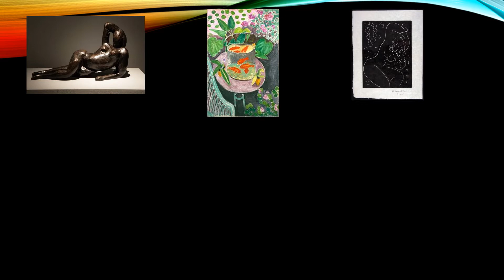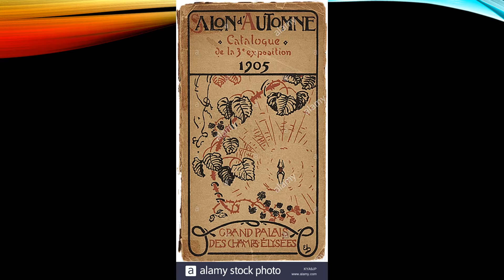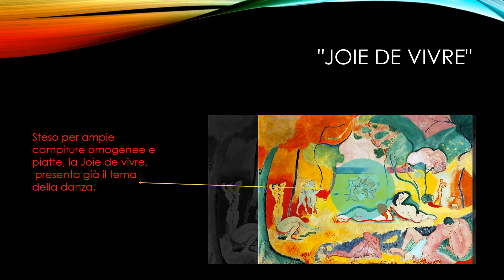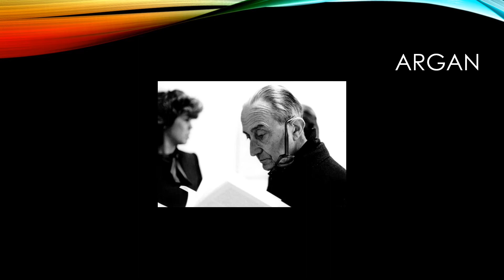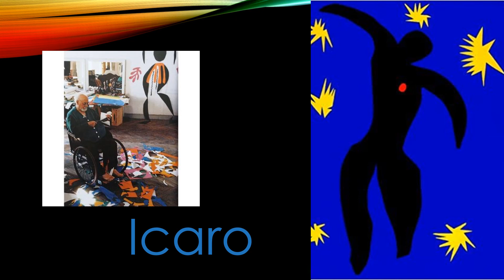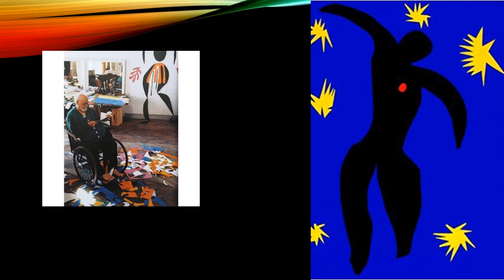Matisse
un brevissimo video sull'arte di Matisse, a scopo didattico, Paola Campanella